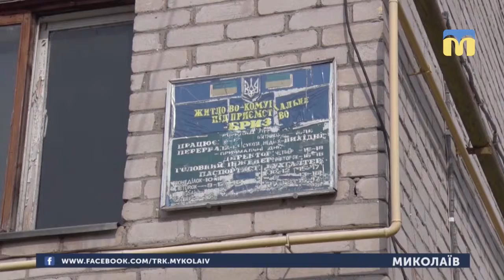09.04.2019. Новини. 07:30